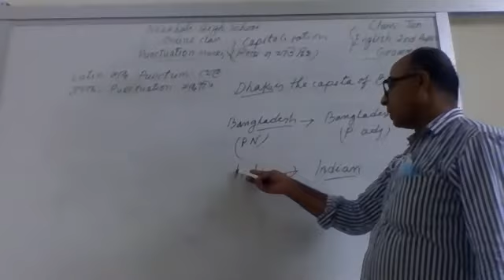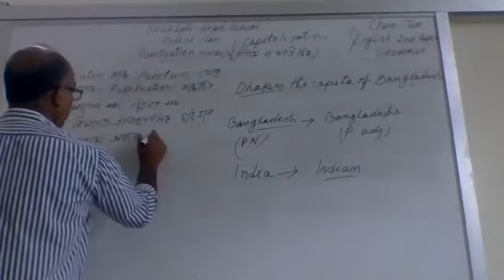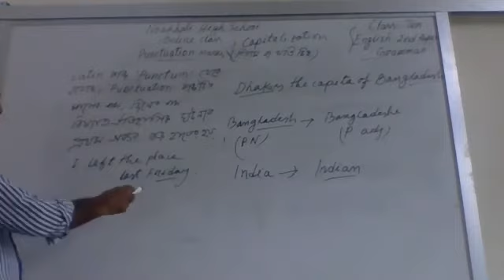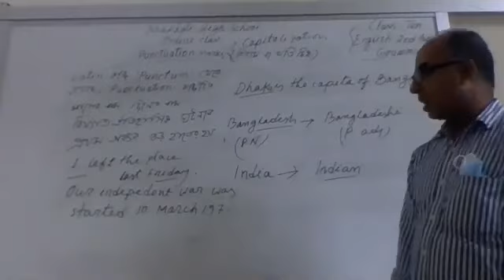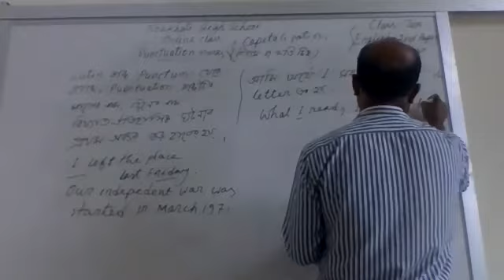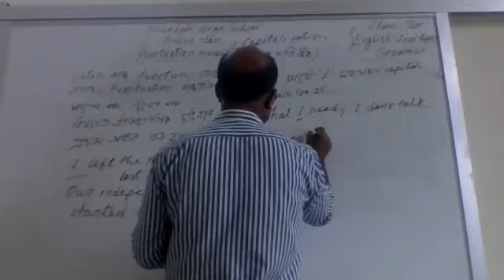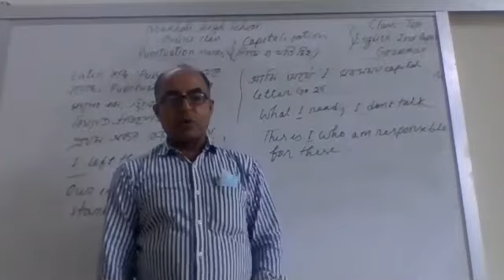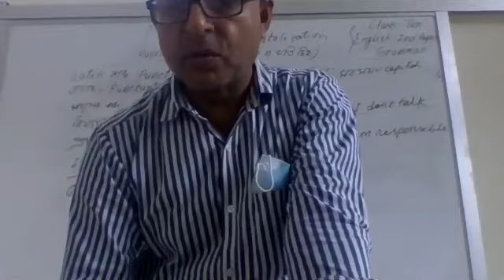zoom 0CLASS TEN ENGLISH SECOND PAPER,CAPITALIZATION AND PUNCTUATION MARKS